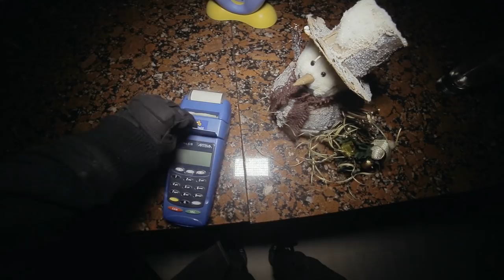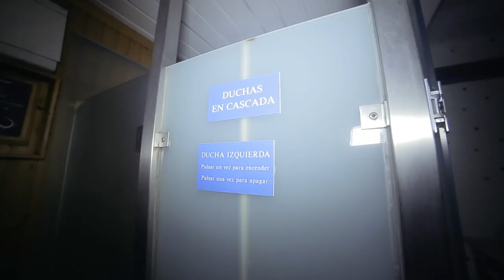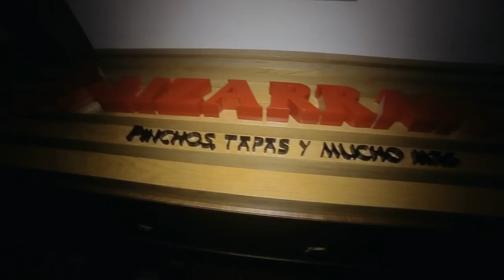JUGANDO una PARTIDA en GIMNASIO ABANDONADO *con clínica y Lizarran* - IMIX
Visitamos un antiguo gimnasio que tuvo que cerrar. Encontramos en la exploración una clínica bastante grande y bueno, para terminar la aventura decidimos jugar un poco al tenis en las pistas del gimnasio
 [❚❚PREGUNTAS FRECUENTES❚❚]
Mi equipo: